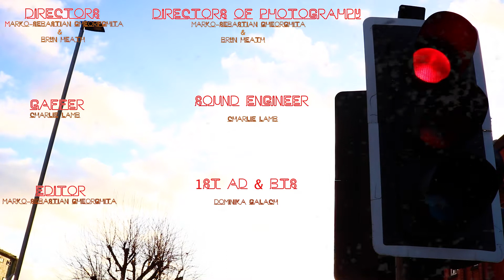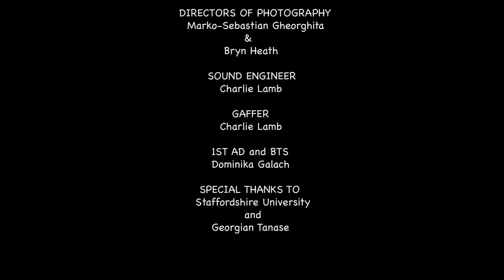Red Light - A Short Film/Mockumentary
This is the final edit of this project. Enjoy!